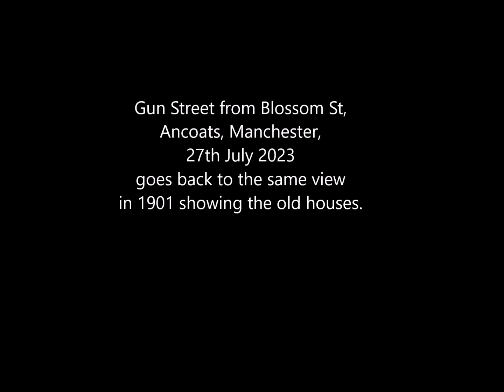Time Travel - Gun Street, Ancoats, Manchester, July 2023 goes back to 1901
Gun Street from Blossom Street, Ancoats, Manchester, July 2023 goes back to the same view in 1901.